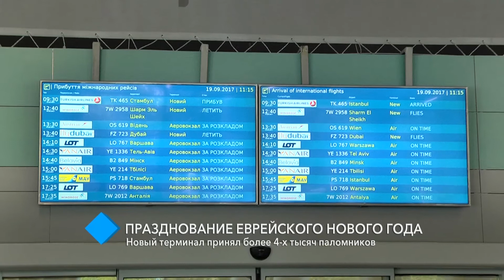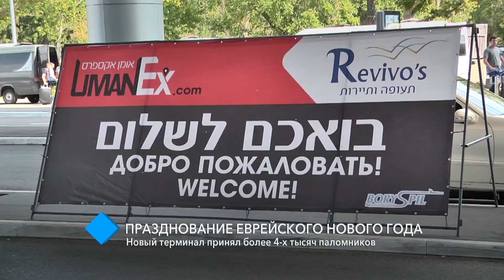Еврейский Новый год: новый терминал принял более четырех тысяч паломников